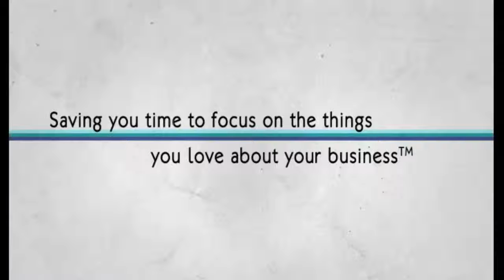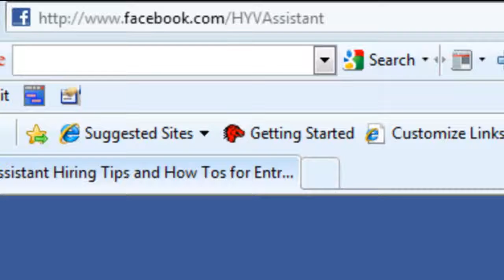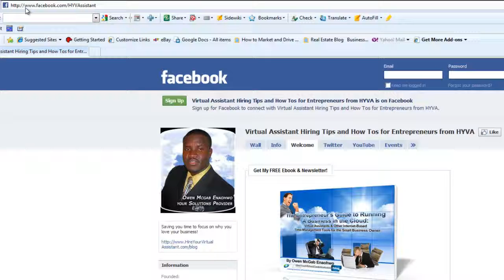How Public Speaking and becoming an Author will help you to grow your business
| in this interview Elinor Stutz; the CEO of Smooth Sale, LLC will teach you How Public Speaking and becoming an Author will help you to grow your business